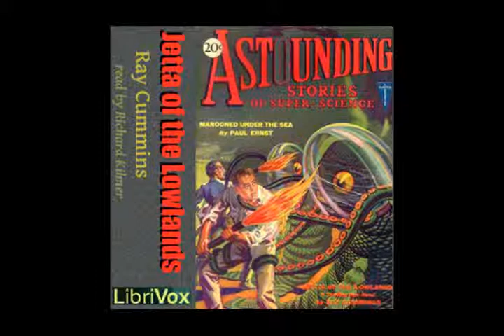Jetta of the Lowlands by Ray Cummings - 2/19. The Face at the Window (read by Richard Kilmer)